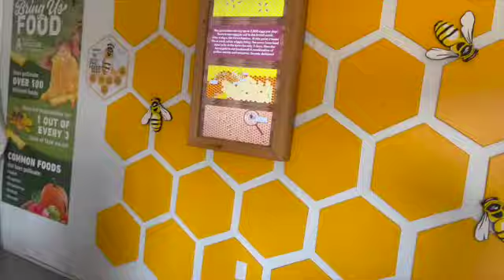Pumpkin Patch Fun 🎃!!!